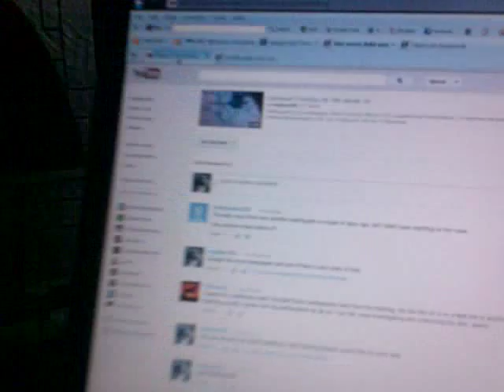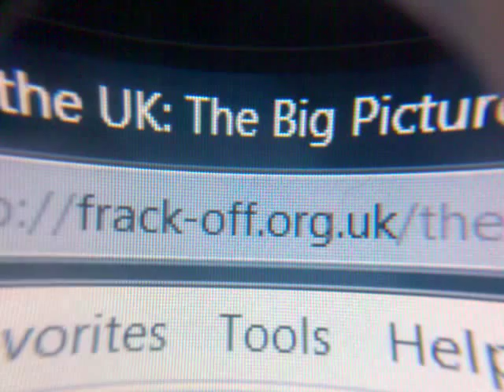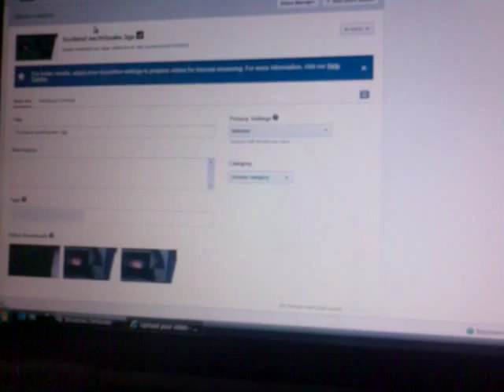Scottish Earthquake 1st Feb 2013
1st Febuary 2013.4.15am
2.4 Magnitude earthquake 6 miles south of Durness Scotland